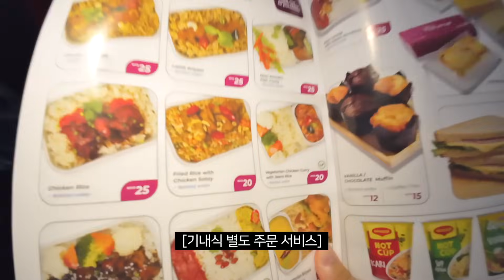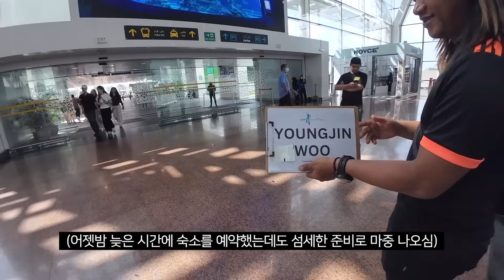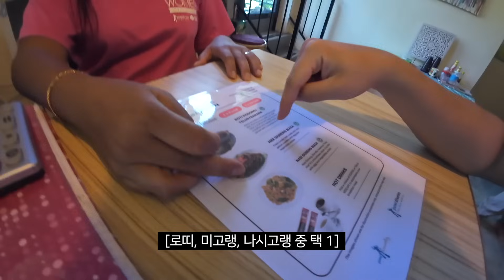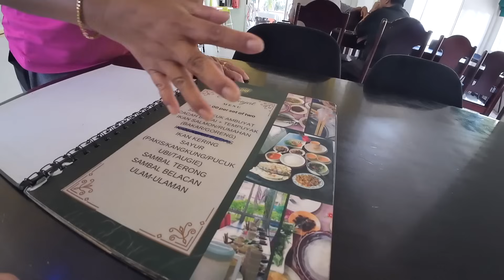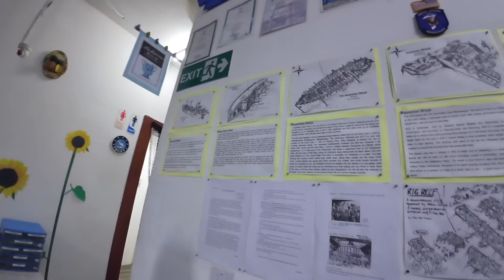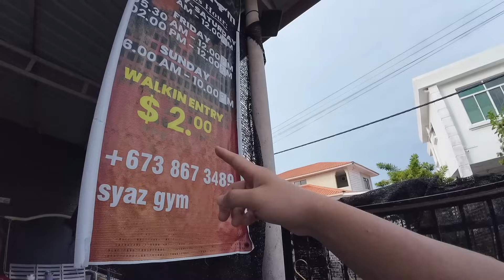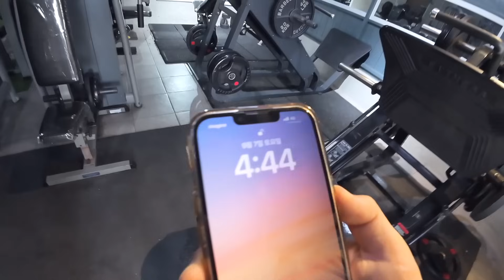돈을 자꾸 주려고 하는 극친절한 부자의 나라 입국 - 브루나이1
브루나이에 처음 와봤습니다
소문대로 사람들은 너무 여유롭고 친절하네요
감사합니다

카메라 : DJI 오즈모 액션4, iPhone 13
편집 프로그램 : Final Cut Pro